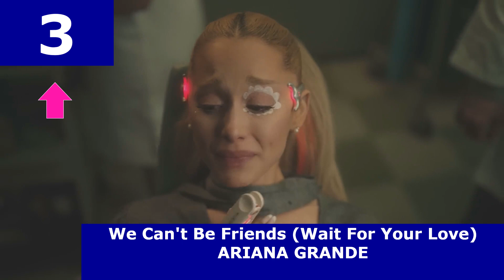UK Top 10 Singles Chart | 15/03/2024 | Amigo Music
Top 10 UK Singles Chart Countdown for w/c 15th March 2024.